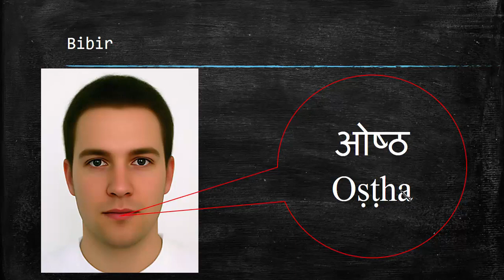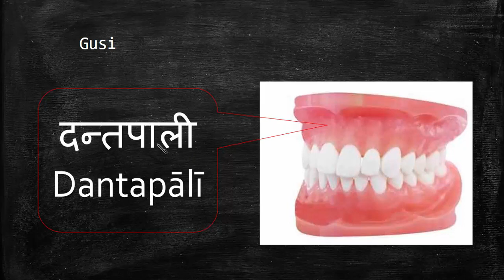Bahasa Sansekerta: Kosakata sansekerta #2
Pada video ini saya sajikan 10 kosakata bahasa Sansekerta, lanjutan dari video sebelumnya.